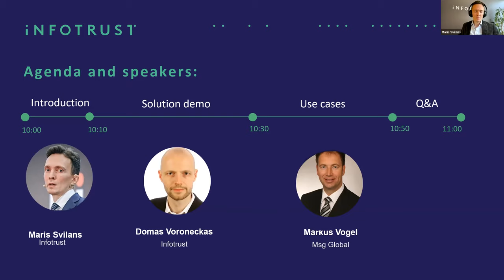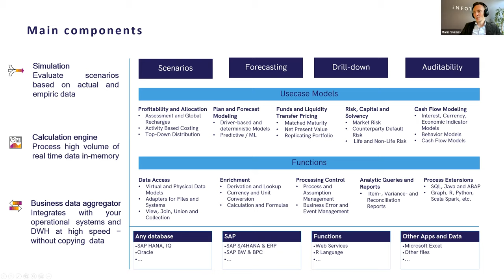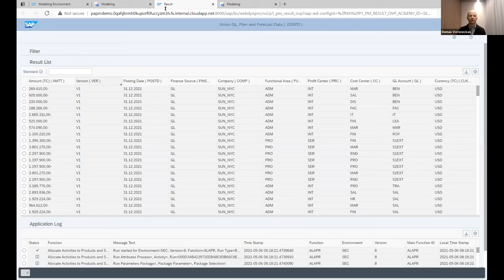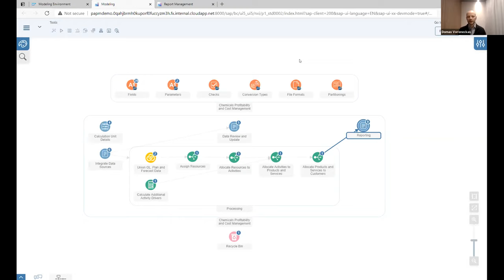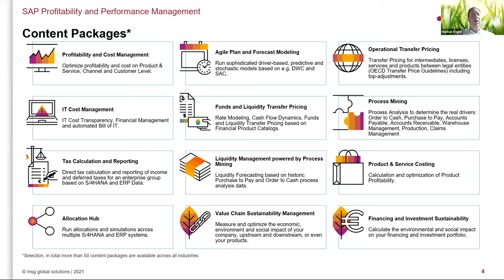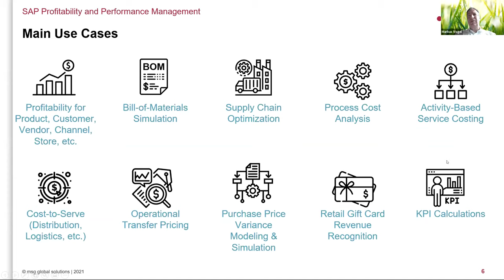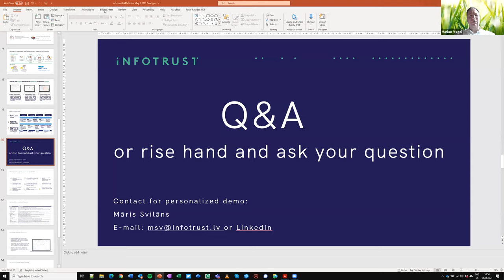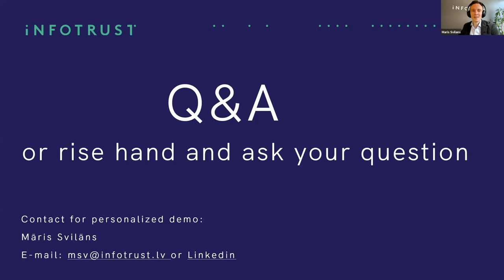Building cost allocation models to gain insights about profitability of products and services (SAP)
Infotrust webinar on the 6th of May, 2021:

Expert session: building cost allocation models to gain insights about profitability of products and services.

In the event you will hear from the experts:

- Demonstration of SAP Profitability and Performance Management solution, how it can be used to develop multi-step cost allocation and driver-based models.
- Hear from our partners about real life use cases in various industries – how retail, banking, insurance, and others are optimizing processes and offerings based on profitability insights.

Agenda:
10:00-10:05 Introduction Maris Svilans, CEO, Infotrust SIA, SAP partner in Latvia
10:05-10:40 SAP Profitability and Performance Management  solution: demo Domas Voroneckas, Infotrust SIA, SAP partner in Latvia
10:40-10:55 Typical use cases by industries: Retail, Telco, Financial Services, Sustainability Markus Vogel, Associate Director, MSG, SAP SolEx Partner from Germany

Organizer:
Infotrust, SIA, SAP partner in Latvia | Infotrust.lv | soon - theinfortrust.com